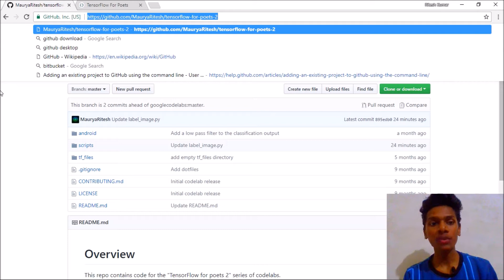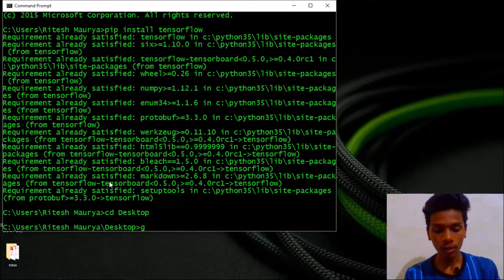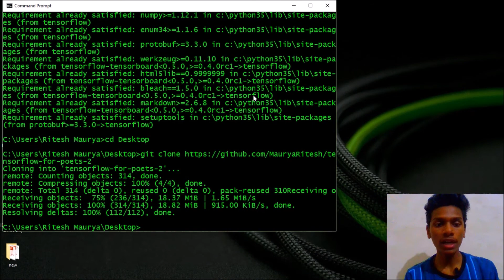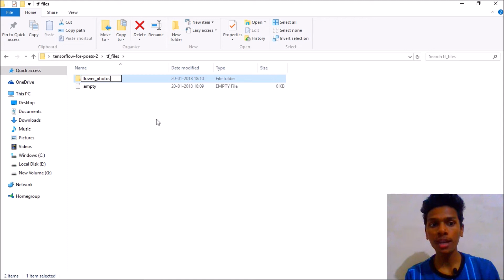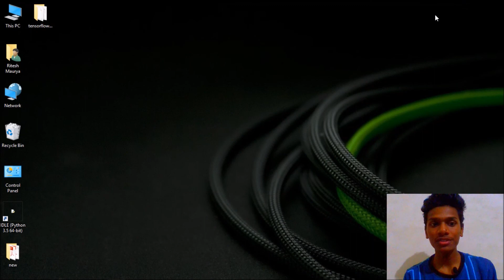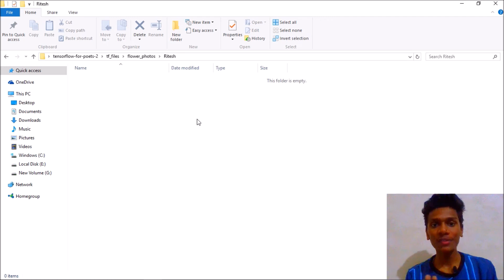Image/Object Classifier With TensorFlow p.1 - Setup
Hello World, In this series, I'm using Tensorflow to train a Model which will be able to classify images after the training.
In this video, I'm showing each step needed to make an Image Classifier! Image Classification here basically means to categorize images in different categories, like if I'm giving it two images, it'll classify these two images on which it'll be trained!